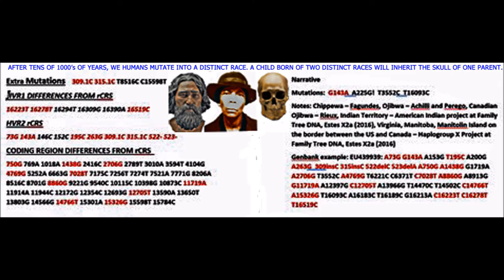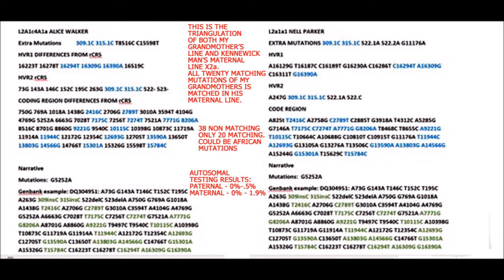NORTH AMERICAN INDIANS: SAME SKULL, DIFFERENT FACES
Chutte, use the skull of the 8000 years old Kennewick Man to compare who has significant Native American heritage and it will never fail. It don't matter what other racial mixture that person have, if they have true recent Native American ancestry, their face will fit the skull of the ancient Kennewick Man.
That wide pyramid shaped forehead and that visible overbite with the long jaw bone and weak chin bone is a fine work of art unto itself. But when you add the high cheekbones the skull becomes a masterpiece.
The high cheek bones blind everyone to the fact American Indians have distinct features unto themselves. But those features survive when mixed with African or European or Asian ancestry.
Even when they refabricated the face on Kennewick Man into a European, the skull wouldn't allow that picture. So they veiled in his refabricated face with ancient European facial hair.  It covers the overbite; it covers the chin.
If the mutation of a human can withstand all of these attempts to remake his heritage in his death and in his descendants that have come after him with the same prominent features, then he is human unto his own race.
understand Chutte, the man lived over 8000 years ago, and his face can be seen in his descendants even unto this day.